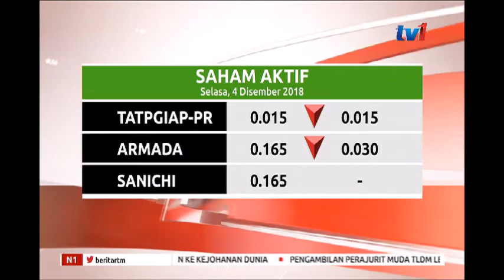N1 - BURSA SAHAM [4 DIS 2018]